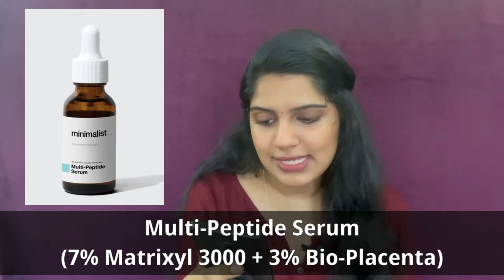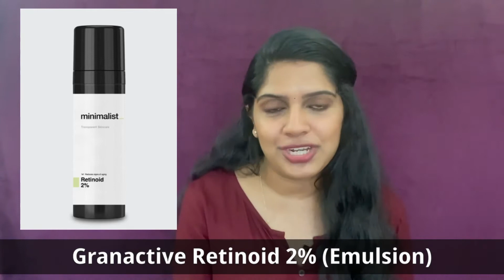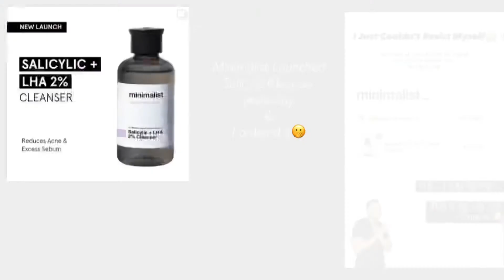Minimalist Buying Guide | Malayalam | Part 2 | Products I Have Not Tried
Hi Guys,
Today I am introducing all the other products from Minimalist, the products I have not personally tried.
I am doing this so that you guys get to know the other products from this brand & choose accordingly. It is not possible for me to test out every single products from the brand. When I buy products, I buy the products that suits my skin type & the once for my skin concerns.
So watch this video & if you feel you need any products from these, watch reviews of it & then buy.
Hope this makes sense. Thank You.

Minimalist Buying Guide in Malayalam with Mini Product Reviews

(This is a referral link, on clicking the link you get a 15% discount code and I too get one in return, which I can only use while purchasing products from the website, and I am not getting any money from this link).
Please use this link to buy minimalist products so that you get a discount & i get to buy new minimalist product to review it to you guys.

XXX I am not a dermatologist or a skin specialist so the products I share may or may not suit you. Do your research before buying a product. All the information shared in this video is from internet & my personal experiences. Skincare is subjective & the opinions shared in this video are my personal opinions so take it with a pinch of salt. Lets mutually respect every ones thoughts & spread positivity. XXX

To be notified of future uploads hit on the bell icon.

Hi guys! Anju here! I am a 23+ skincare enthusiast content creator on YouTube, passionate of digital world. I am a self learner of photography and videography, exploring & learning new thing. Here on this channel I focus mainly on Skincare & Lifestyle. If that sounds like your thing please consider being a part of my YouTube family. :)